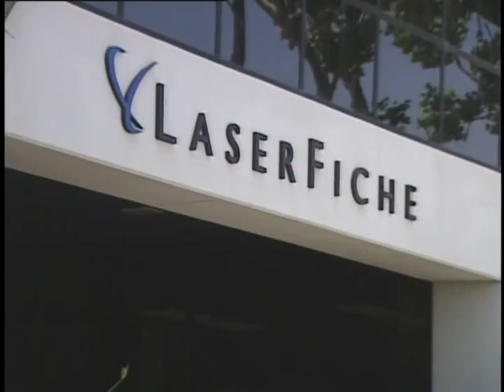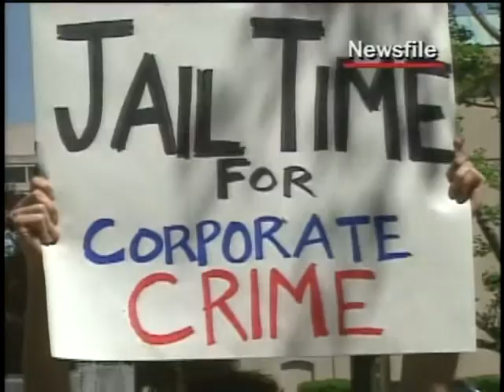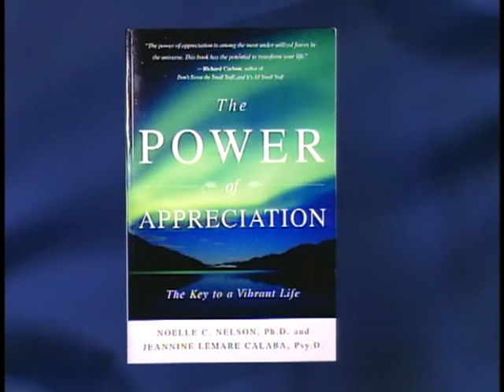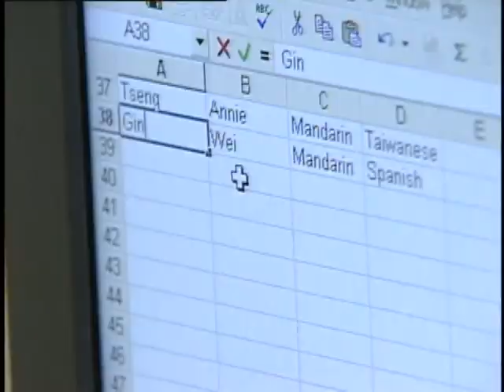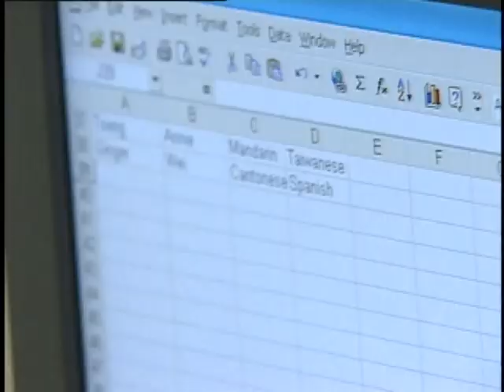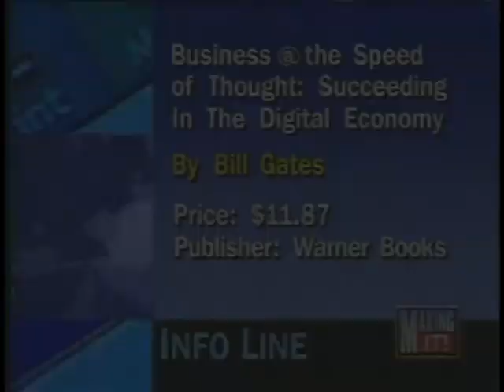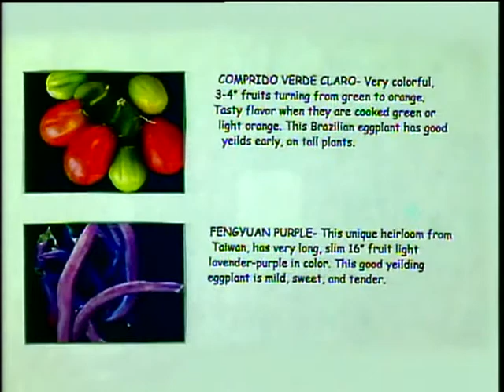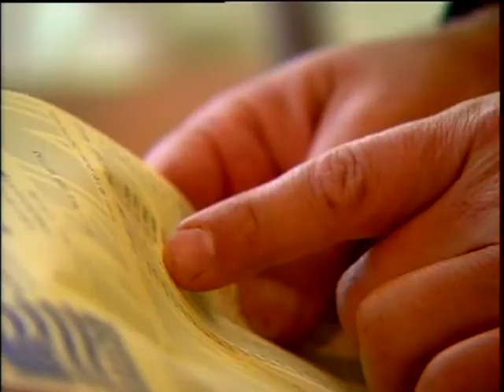Superb Service Businesses [Series 2] - MAKING IT! TV (Special Edition)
See how Jimmy Williams designs and creates unique gardens. Cyndi Romero-Turk provides floral arrangements for special events and corporate accounts. Nien-Ling Wacker establishes the industry leader of standard document imaging solutions. Arlene Thomas specializes in translating media into more than 150 different languages and dialects. Get insights from our in-studio guest: Christine Kloser and Mark J. Robertson, Sr.